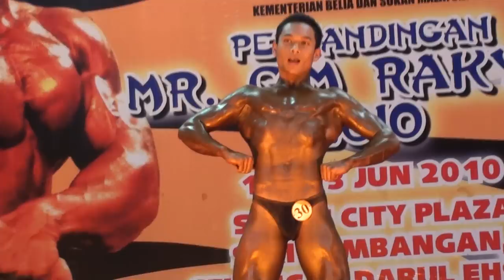GR2010 Junior: Nabil Zaffan Izhamuddin (Perak)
Nabil solo performance - Junior category - Mr Gym Rakyat 2010 - Final